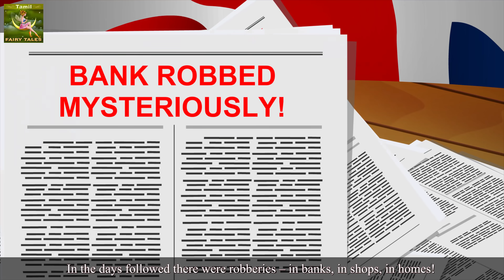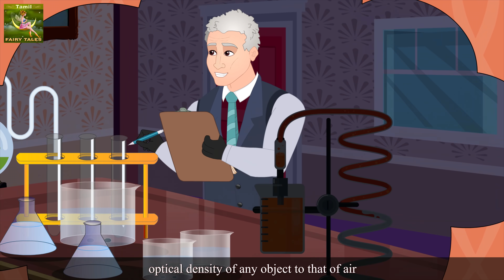தி ட்வெல்வ் மந்த்ஸ்i | The Invisible Man Part 2 in Tamil | Tamil Fairy Tales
தி ட்வெல்வ் மந்த்ஸ்i | The Invisible Man Part 2 in Tamil | Fairy Tales in Tamil | Story in Tamil | Tamil Stories | Stories in Tamil | Tamil Fairy Tales Stories | 4K UHD | Tamil Fairy Tales